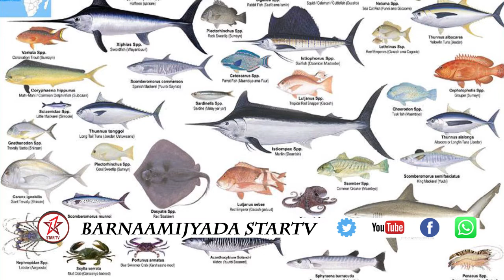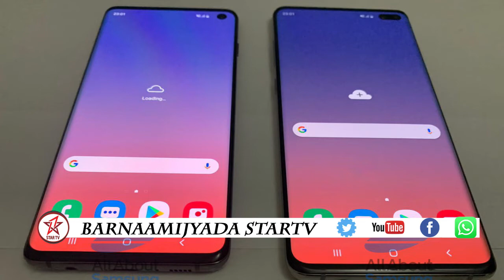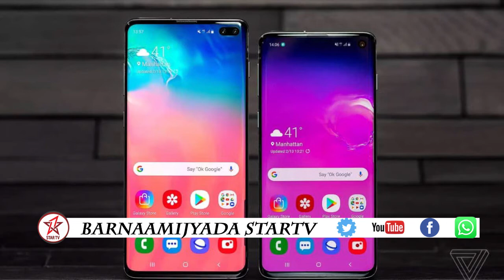DAAWO BARNAAMIJKA WARGESAYADA BY: ZAM ZAM CUMAR OOMAR